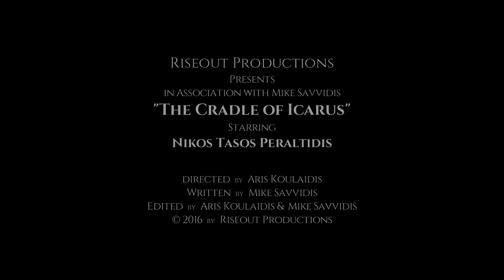The Cradle of Icarus - Official Teaser Trailer (2016) #2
The Cradle of Icarus - Official Teaser Trailer (2015)
A Film by Mike Savvidis
Directed And Produced by Aris Koulaidis
Starring Nikos Tasos Peraltidis
Genre : Drama - Fantasy
Based on the Story of Mike Savvidis
Music and Sound Effects by Aris Koulaidis